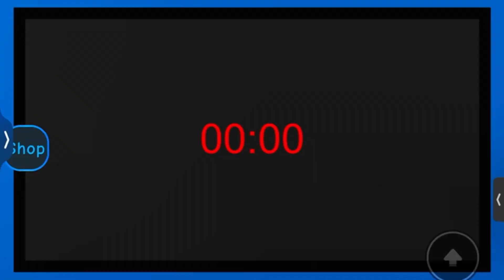ROBLOX DAYCARE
This is by Michael and my little brother is annoying